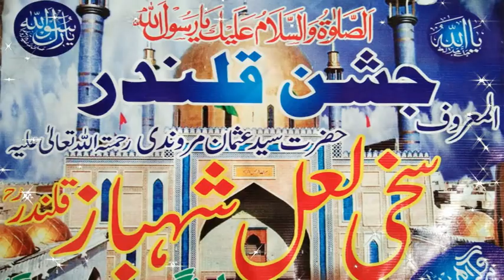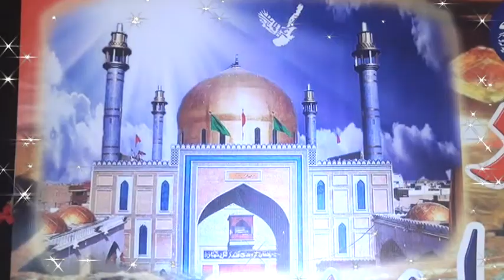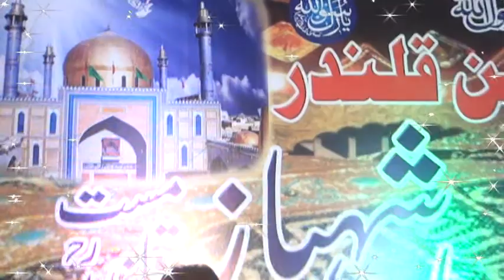ni o tera ki lagda qawwali 2019 by haider hasan wehran waly by faakhri sound & movies burewala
► Assalam O Alaikum Viewers! How Are You?
► Welcome To Our Youtube Chenal "Zauq e Qawwali" "ذوق قوالی"
► In This Chenal We Uplod Islamic Qawwali Programs, Sufi Singers, & Other Qawwali's In Pakistan & India
►  We Aded New Alot Of Videos Everyday

►►► NOTE ► Naakhawan , Singers , Sufi Singers , Actors  Audio,Video 4K , DSLR Recording Or Releasing k Ley Rabta Karen JazakAllah
► ہر روز نئی ویڈیوزدیکھنےکےلیےسبسکرائب کریں